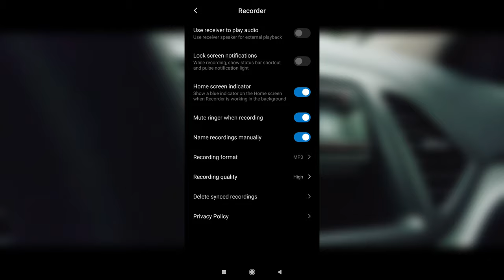How to RECORD HIGH QUALITY VOICE OVER with a SMARTPHONE | No MIC? No Problem! | Voice Over Tutorial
NO MIC? NO PROBLEM! In this How to RECORD HIGH QUALITY VOICE OVER with a SMARTPHONE | Voice Over Tutorial, I go over the things I do to record the voice over for cinematic videos. Hope these tips will help you achieve a cinematic voice over for your next videos.